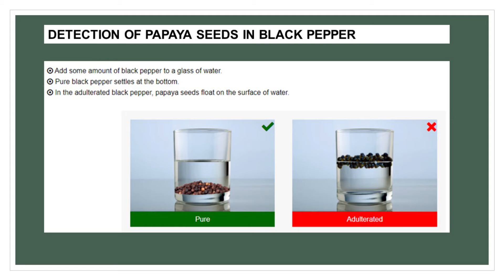12 August International Youth Day